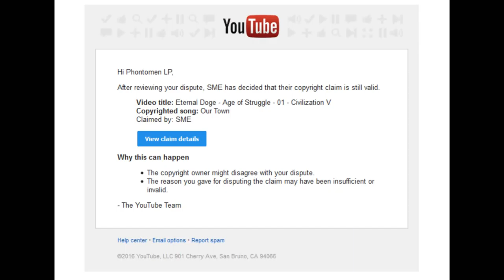S O N I C - E X P E R I M E N T S - II